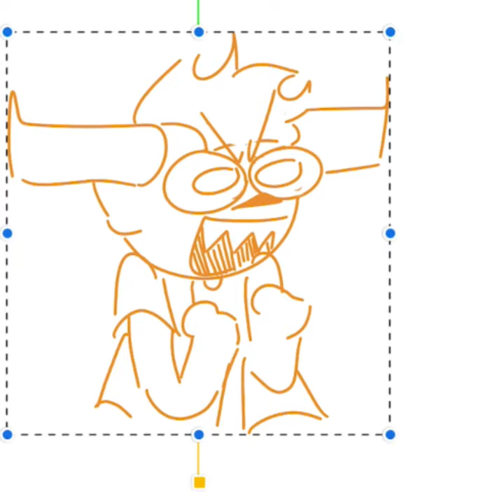Gamzee and Tavros can only count to four 😥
homestuck meme 😋😝 gamtav!